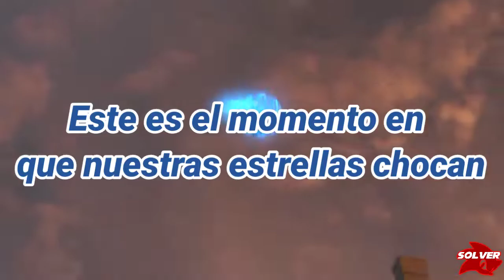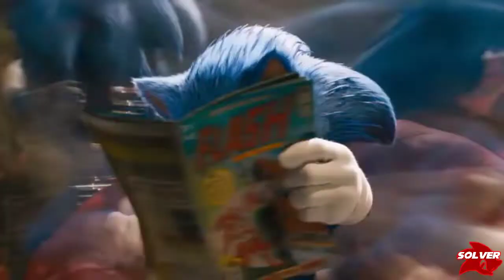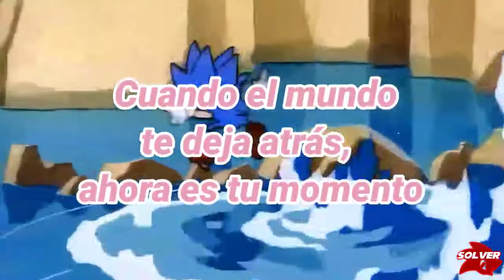Bring You Back - Sub Español (Canción hecha por @EmuEmi y